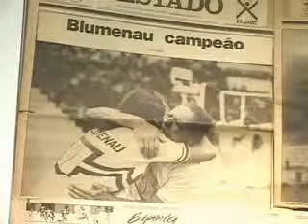SBT Meio Dia: Inaugurado o memorial do JASC em Brusque (27/07/2011)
SBT Meio Dia com Moacir Oliveira e Luiz Carlos Prates, de segunda a sábado, 12h15.